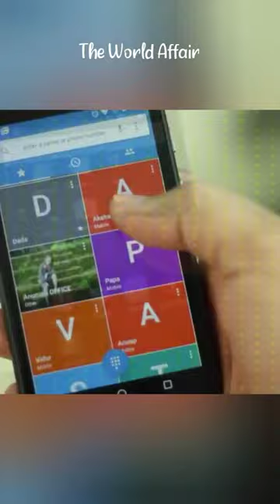How 'Android' Operating System was named? | Andy Rubin Android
android
shorts
best android apps
tech
top android apps
android apps
Cartoon
Kids videos
Kids craft videos
Be YouNick
Technical Guruji
TechBurner